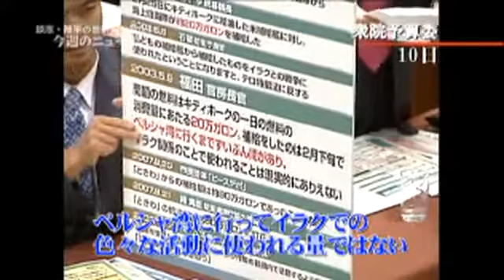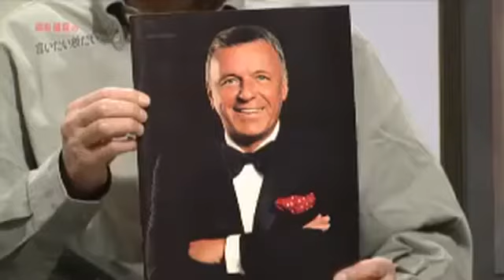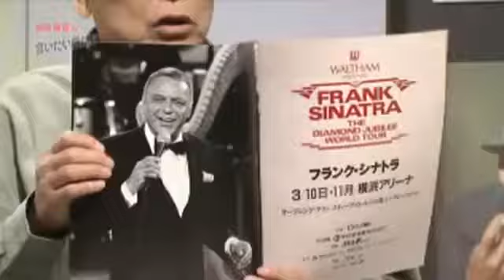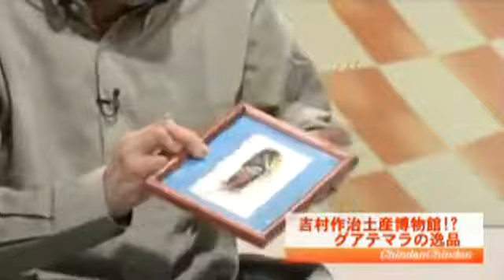2007年10月13日 談志 陳平の言いたい放だい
立川談志 野末陳平 道平暘子 吉村作治